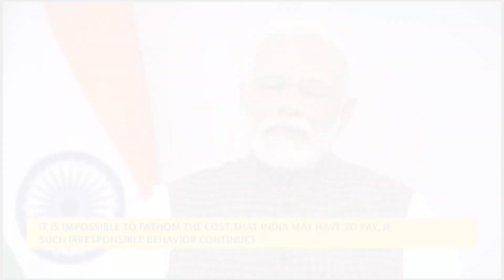KAASH... Official Trailer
Inspired by the true event (some scenes in the film are dramatized)